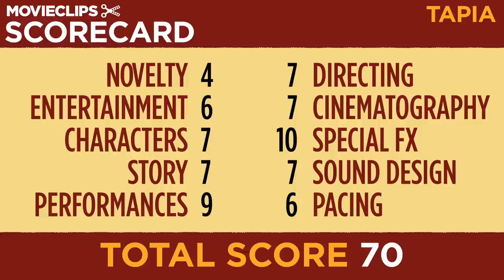LAFF Review: Tapia (2013) Documentary HD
TAPIA takes us inside the tortured soul of Johnny Tapia, the 5-time world champion boxer whose unprecedented success was overshadowed by a volatile drug addiction brought on by the brutal rape and murder of his mother at the tender age of 8 years old. Director Eddie Alcazar candidly reveals Tapia's public struggles through intimate interviews, archival footage, and photos that showcase his vivacious personality and child-like gusto. With the love and support of his wife by his side, the film follows Johnny Tapia's rise to one of the most legendary fighters of our time, in and out of the ring.

Cast:

Director:

Producer:
Justin Moore-Lewy
Andrea Monier

Writer:

Editor:

Cinematographer:

Composer:
Kurt Oldman

"Tapia trailer" "Tapia movie" "Tapia 2013 trailer" "Tapia HD" HD 2013 movieclips movieclipstrailers movieclips movieclipsDOTcom movieclipscomingsoon "Johnny Tapia" boxing boxer "world champion" "drug addiction" fighter "Eddie Alcazar" tapia "tapia review" "laff review" "la film fest review" "la film festival" "los angeles film festival" rcoutu